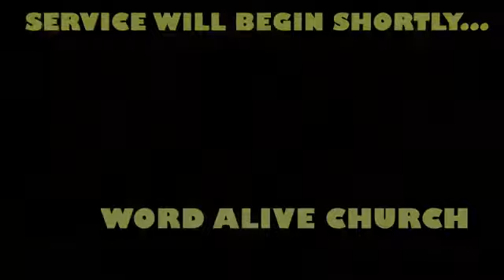Mindset Medicine 2 May 22, 2024